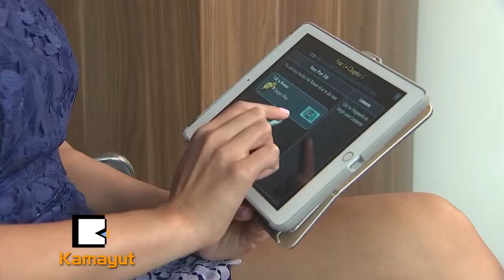ဟယ္ရီေပၚတာ ပရိသတ္ေတြလည္း ေဟာ့ဝပ္ေက်ာင္းႀကီးကို တက္ႏိုင္ၿပီ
"က်ေနာ္တို႔အေနနဲ႔ ဒီဂိမ္းကိုျဖတ္ေက်ာ္ဖို႔ ဘယ္ႏွစ္နာရီ ကစားရမယ္ဆိုတာမ်ိဳး တိုင္းတာထားတာ မရွိေပမယ့္ ဒါက ေဟာ့ဝပ္ေက်ာင္းေတာ္မွာ ၇ႏွစ္ပညာသင္ၾကားရမွာပါ။ ဒါေၾကာင့္ ပထမဆံုးႏွစ္မွာေတာ့..."